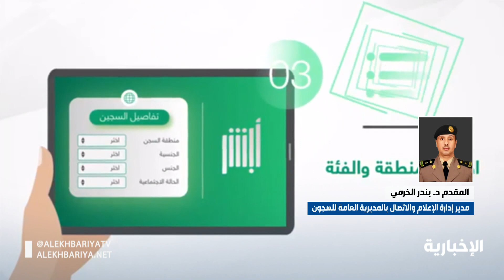المقدم بندر الخرمي : خدمة "فرجت" تسدد أكثر من 82 مليون ريال لـ 1300 مستفيد منذ إطلاق نسختها الثانية